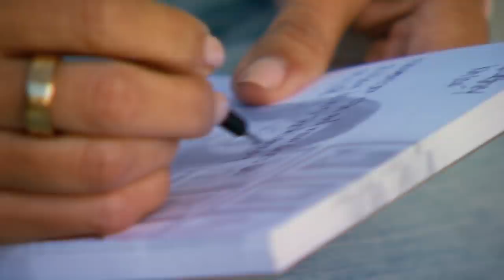Move Over Jackson 5, the Kardashians Are In the Studio! | Keeping Up With The Kardashians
The Kardashians record a special birthday song for Kris